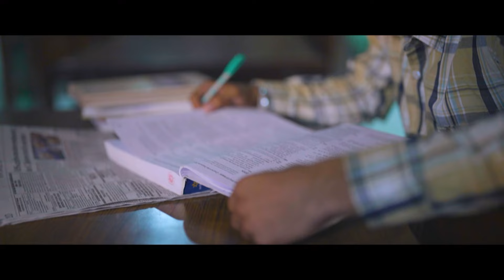KBC | Big B को क्यों हुई इस Player के गाँव के बारे में जानने में Inquisitiveness? | AB Unplugged